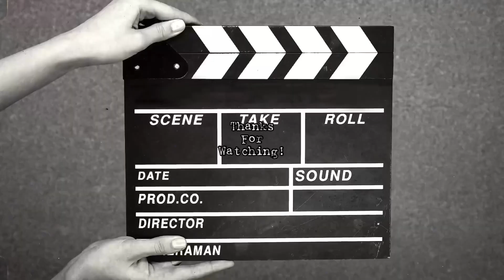Uncommon Practice Blues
Hey…this video editing app I use has a whole mess of stuff that I use moderately but let’s see here…

Playing the rude Ol’ Easttop G in cross harp 😎

God bless and be well everyone!